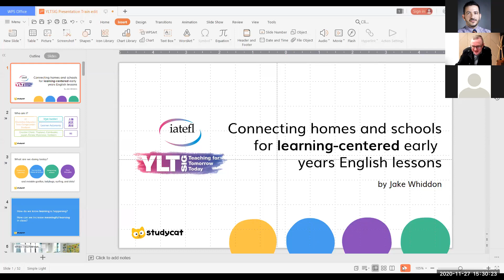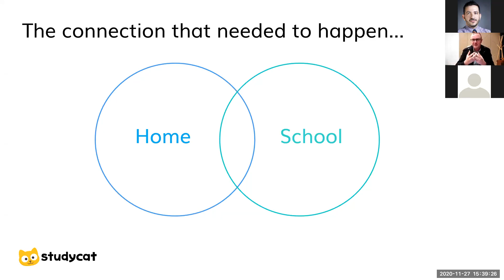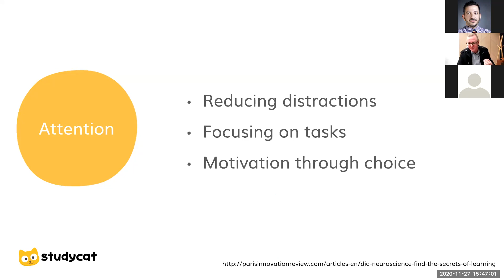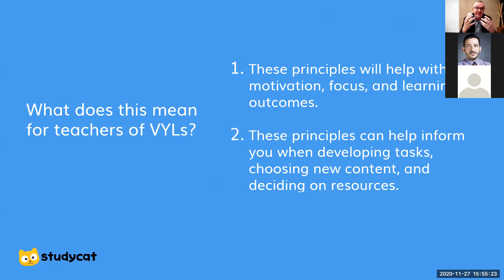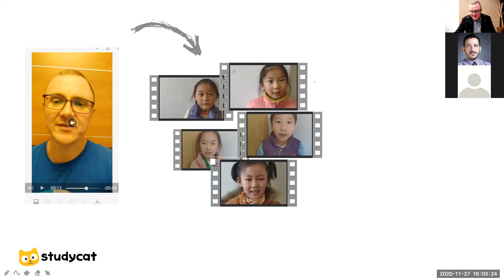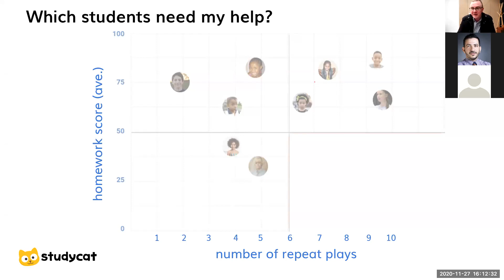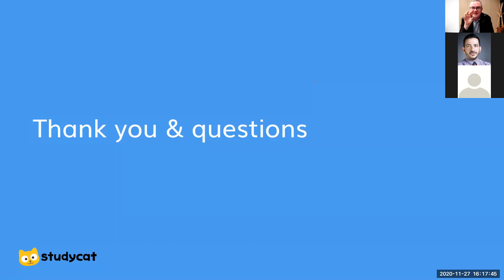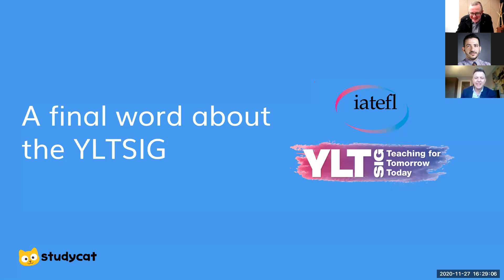Jake Whiddon | Connecting homes and schools for learning-centered early years English lessons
IATEFL YLTSIG ANNUAL WEB CONFERENCE 2020 | Jake has been working in the East Asia region as a language teaching professional since 2004 and has trained young English learner teachers in China, Japan, Thailand, Cambodia, Vietnam, and Myanmar. He is particularly interested in children’s motivation, developing creativity, learner autonomy, and the connections between teachers, parents / caregivers and schools. Jake is currently Studycat’s Head of Academic Experience.